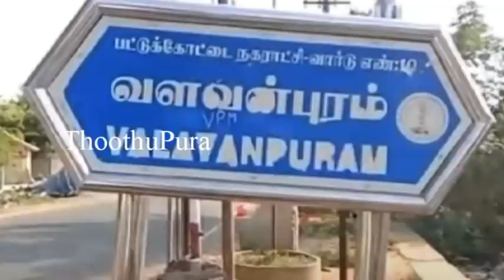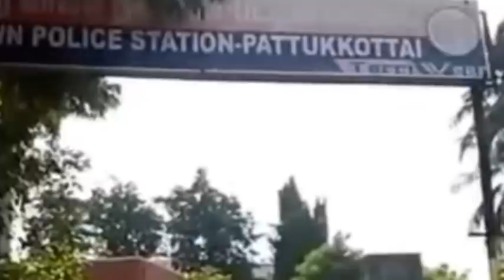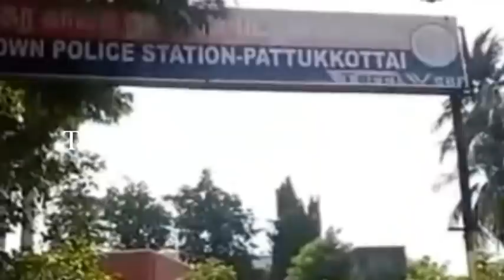தஞ்சாவூர் மாவட்டம் பட்டுக்கோட்டை வளவன்புரத்தை சேர்ந்த துளசி செய்ததை பாருங்க | Thoothupura